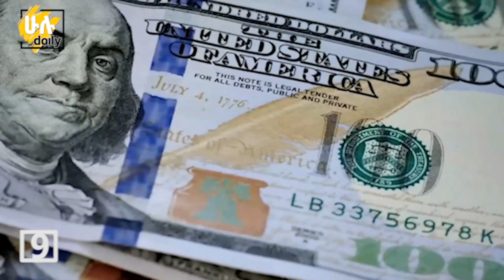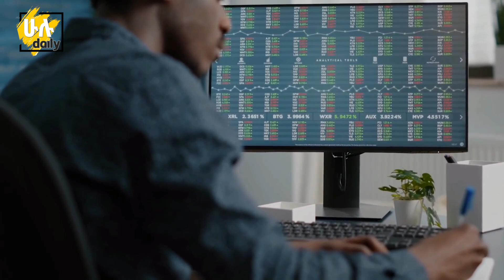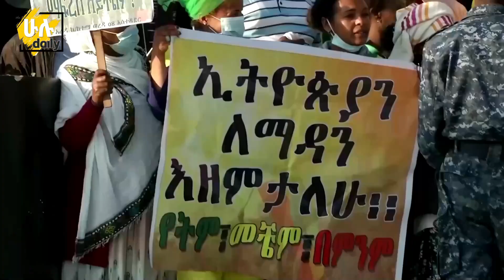አሜሪካን አርበድብደው ያሸነፉ የአለማችን 5 ሃገራት - HuluDaily - Ethiopia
ለተጨማሪ ትኩስ የመዝናኛ መረጃዎችን ለማግኘት